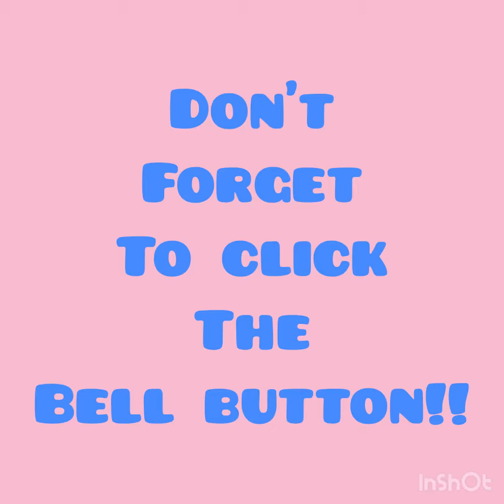ANG MAHIWAGANG MALETA | ELMA PRUDON